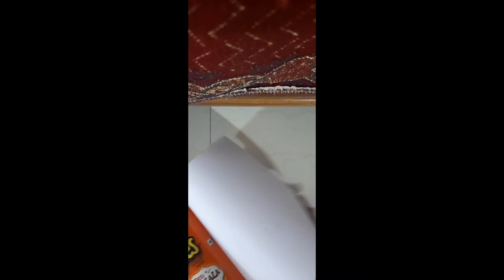how to make easy lighthouse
it's so easy let's make it together ❤